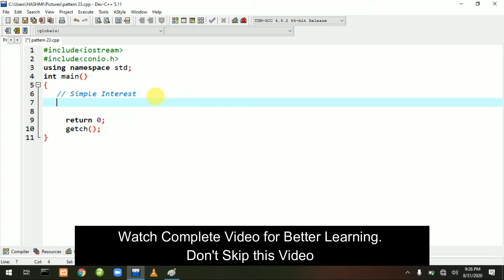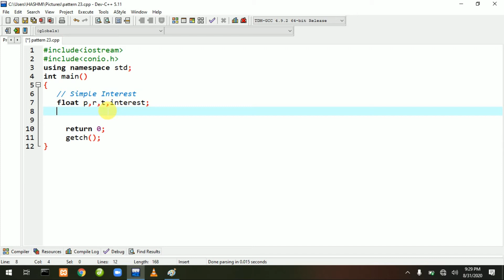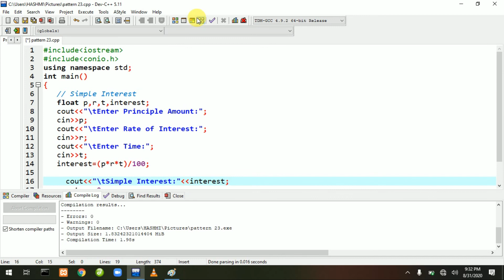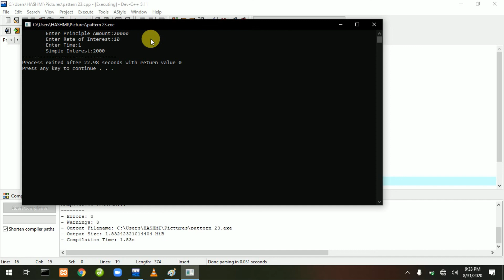C++ Program to Calculate Simple Interest || C++ Tutorial Simple Interest Program_MH Computer Academy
By Muhammad Hashmi
In this video, you would be able to create simple interest in c++
this is only for learning purposes.

I will try my best to response Your As Soon As Possible (Thanks)
This channel is all about lectures of c++, database, c#, HTML CSS, etc. This channel further focuses on how we can earn online. Complete Guidance. General computer tricks are also included here.